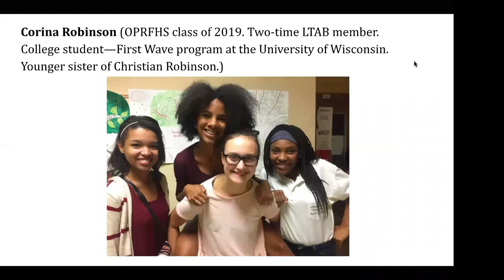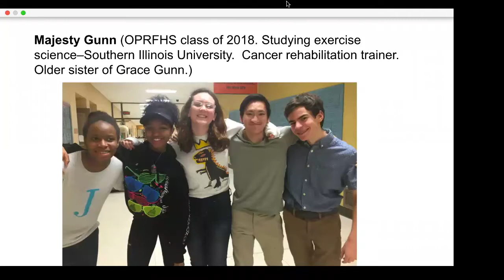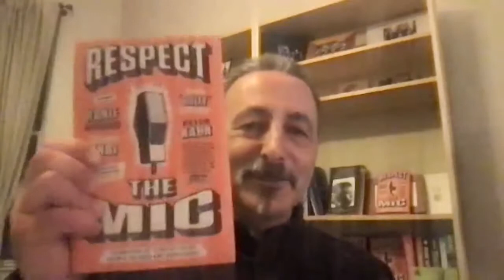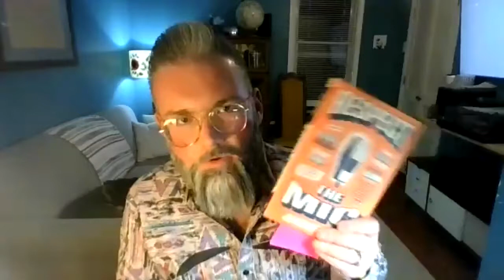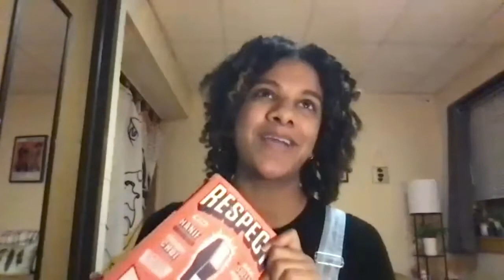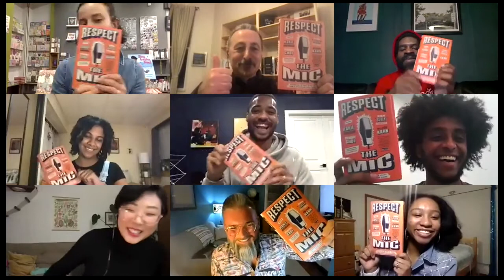Virtual Poetry Reading: Respect the Mic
For Chicago’s Oak Park and River Forest High School’s Spoken Word Club, there is one phrase that reigns supreme: Respect the Mic. It’s been the club’s call to arms since its inception in 1999. As its founder Peter Kahn says, “It’s a call of pride and history and tradition and hope.”

Among the dozens of current students and alumni, Respect the Mic features work by NBA champion Iman Shumpert, National Youth Poet Laureate Kara Jackson, National Student Poet Natalie Richardson, comedian Langston Kerman, and more.

In its pages, you hear the sprawling echoes of students, siblings, lovers, new parents, athletes, entertainers, scientists, and more –all sharing a deep appreciation for the power of storytelling. A celebration of the past, a balm for the present, and a blueprint for the future, Respect the Mic offers a tender, intimate portrait of American life, and conveys how in a world increasingly defined by separation, poetry has the capacity to bind us together.

ABOUT THE EDITORS

Hanif Abdurraqib is a poet, essayist, and cultural critic from Columbus, Ohio. His poetry has been published in PEN American, Muzzle, Vinyl, and other journals, and his essays and criticism have been published in The New Yorker, Pitchfork, The New York Times, and Fader. His first full-length poetry collection, The Crown Ain't Worth Much, was named a finalist for the Eric Hoffer Book Award and nominated for a Hurston-Wright Legacy Award. His first collection of essays, They Can't Kill Us Until They Kill Us, was named a book of the year by NPR, Esquire, BuzzFeed, O: The Oprah Magazine, Pitchfork, and Chicago Tribune, among others. Go Ahead in the Rain: Notes to a Tribe Called Quest was a New York Times bestseller and a National Book Critics Circle Award and Kirkus Prize finalist and was longlisted for the National Book Award. His second collection of poems, A Fortune for Your Disaster, won the Lenore Marshall Poetry Prize. He is a graduate of Beechcroft High School.

Franny Choi is the author of two poetry collections, Soft Science (Alice James Books, 2019) and Floating, Brilliant, Gone (Write Bloody Publishing, 2014). She is a Kundiman Fellow, a 2019 Ruth Lilly and Dorothy Sargent Rosenberg Fellow, and a graduate of the University of Michigan's Helen Zell Writers Program. A recipient of numerous awards including the Holmes National Poetry Prize and the Elgin Award for speculative poetry, she co-hosts the poetry podcast VS alongside fellow poet Danez Smith. Franny has taught creative writing for over ten years in various contexts, including Williams College, the University of Michigan, Project VOICE, and Inside Out Literary Arts. She lives in Northampton, Massachusetts.

A former Chicago social worker, Peter Kahn has been an English teacher since 1994 and a Spoken Word Educator since 2003 at Oak Park/River Forest High School. His students can be seen in Louder Than a Bomb and America to Me. A founding member of the London poetry collective Malika's Kitchen, he co-founded the London Teenage Poetry Slam and, as a Visiting Fellow at Goldsmiths-University of London, created the Spoken Word Education Training Programme. Peter was a featured speaker at the National Council of Teachers of English's annual convention and runner-up in the NCTE and Penguin Random House Maya Angelou Teacher Award for Poetry. Along with Patricia Smith and Ravi Shankar, he edited The Golden Shovel Anthology: New Poems Honoring Gwendolyn Brooks, reviewed in the New York Times by Claudia Rankine. Peter's 2020 poetry collection, Little Kings, has poems featured in the London Guardian and The Forward Book of Poetry.

A founding member of the Oak Park & River Forest High School Spoken Word Club, Dan "Sully" Sullivan is a three-time Chicago poetry slam champion and author of The Blue Line Home (EM Press, 2014). He is a recipient of The Gwendolyn Brooks Open Mic Poetry Award, the Earl J.S. Ho Creative Writing Teaching Award, and the Writer in Southeast Asia Award. Sully holds an MA/MFA from Indiana University. His work has been featured on National Public Radio and HBO's Russell Simmons Presents: Def Poetry.